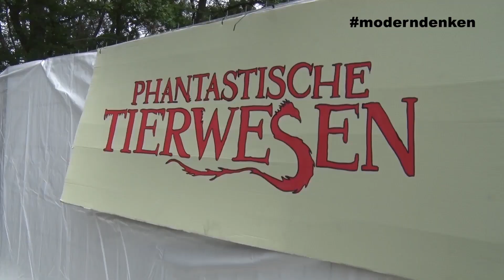PUNKTum Pfingstbräuche im Mansfelder Grund (Langfassung)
Pfingstbräuche im Mansfelder Grund (Langfassung)